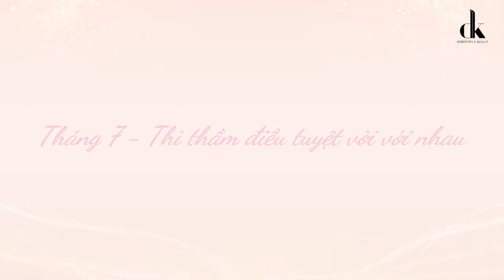Ngày đầu tháng cùng DK thầm thì những điều tuyệt vời với nhau nhé!